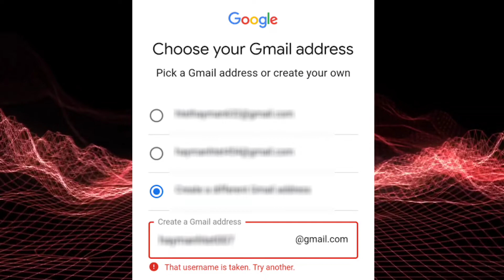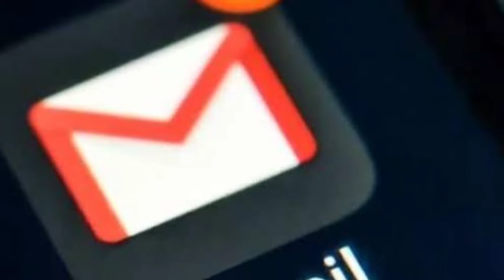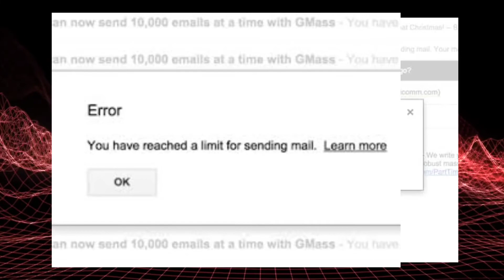Gmail Very Important Tips | Gmail पर ये गलती न करे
In this video we will discuss about gmail privacy policy.If you don't follow this policy then your account can be banned,so you must have to follow this policy.

Hlw Guys
❤️ U all.
Video Topic : Gmail important tips

gmail tips
gmail tips and tricks
gmail tricks
gmail tips and tricks 2022
gmail
gmail tutorial
best gmail tips
gmail tricks and tips
how to use gmail
gmail tips 2022
gmail 2022 tips
email tips
gmail hacks
gmail management tips
gmail tricks and tips in hindi
gmail tips 2022
gmail tips in hindi

Tech Movor